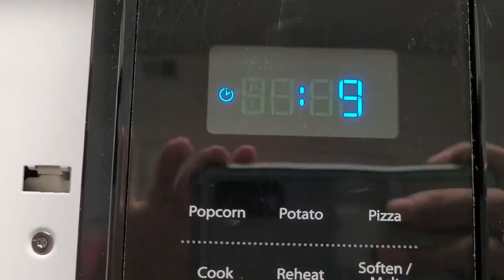2 ingredient edible slime (very easy)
join jenny make edible slime